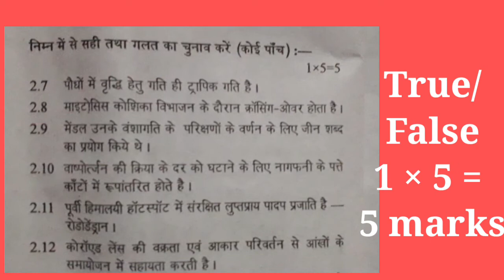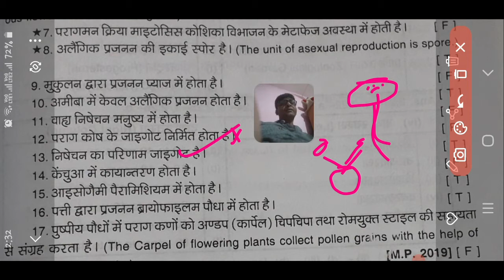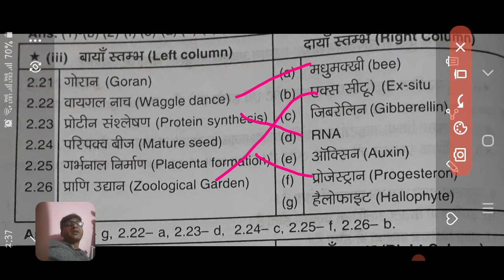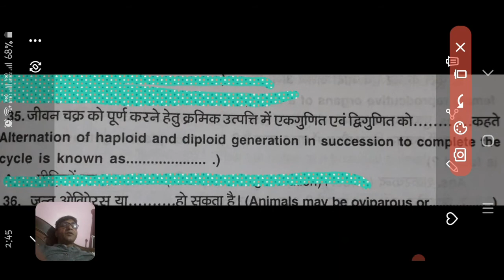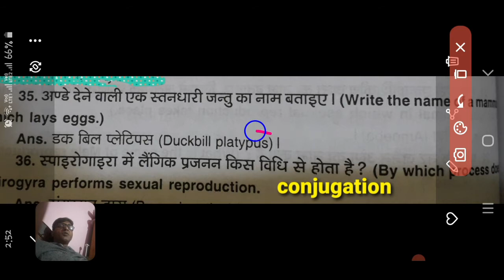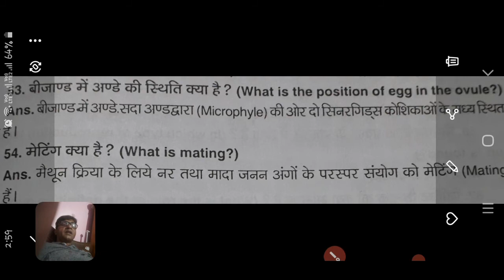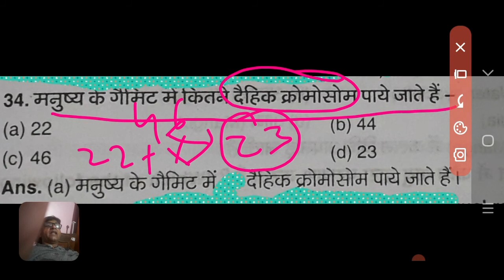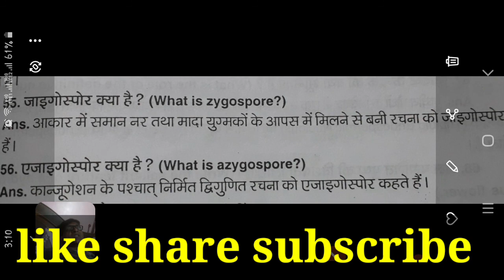LIFE SCIENCE suggestion 2021 wbbse/ Reproduction/ solutions tech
In this video you ll get the the suggestive short questions for 2021 from reproduction  chapter.
You ll learn easy techniques to solve MCQ  questions. 36 marks questions  short type very easy questions comes every year.

Hi ,
I m Bhagwant Sharma, a biology teacher,  university topper  in  Msc zoology  form  Vidyasagar university  Medinipore,  . I m teaching Biology for last 19 years I m very  interested in teaching  learning  processes, Iove learning, love teaching.
and share in your groups to benefit all.thanku for watching.

Some link of my important tutorial video

1)
2)
3)
4)
5)
6)
7)

 In this lockdown period  due to korona covid19,  not able to attend  school  so made this channel  to teach the students, share  my knowledge  not only in a limited  area or students  but want to expand the boundary of life science knowledge.

 My aim not to earn money  but earn  love , faith and trust  of yours . If earnings  achieved  my top aim will be to help the  poor  students  who can't  study  further  due to economic barrier. I don't know  how much I ll be success  but aim is aim.

I write hindi poems regularly If interested you may visit.